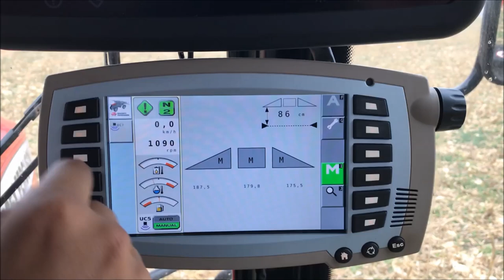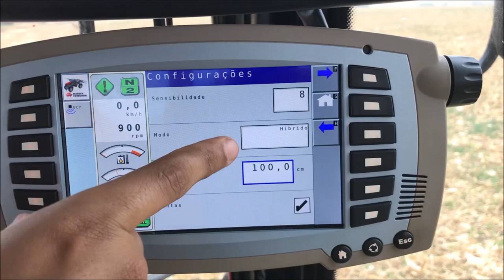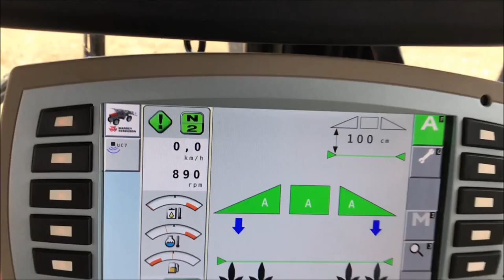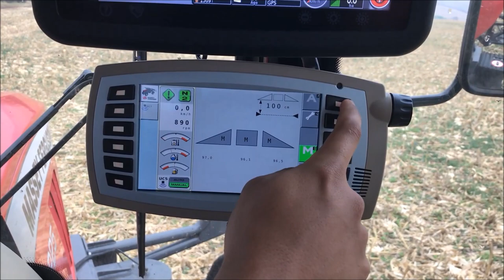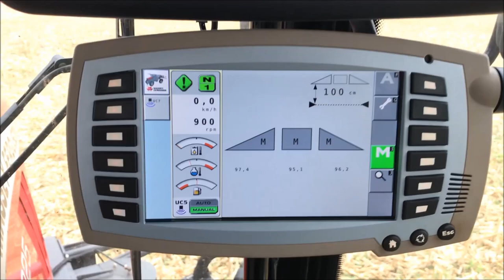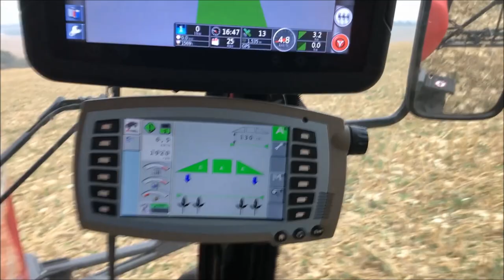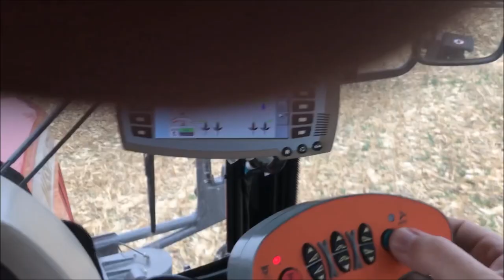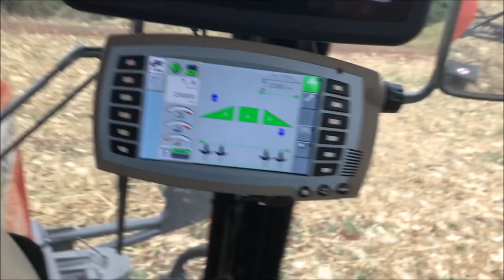COMO FUNCIONA O SENSOR DE BARRAS NORAC (original MF)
neste video demonstramos o funcionamento do sensor de barras NORAC que equipa alguns modelos de pulverizadores Massey Ferguson